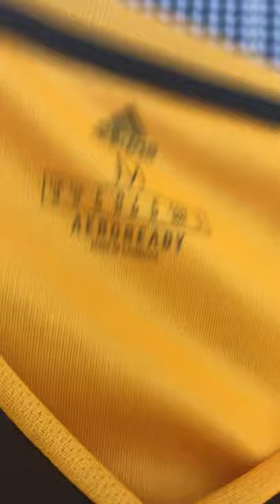Wolves fc jersey 2020